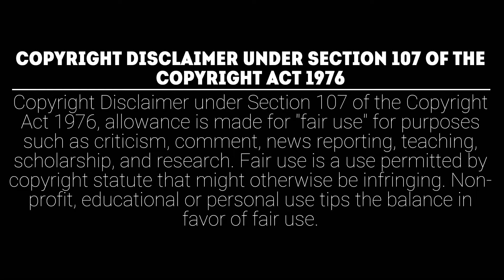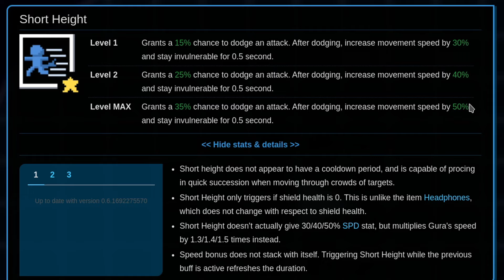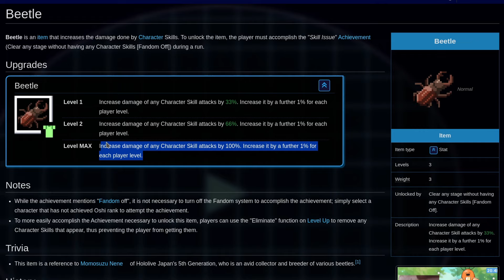HoloCure - Gawr Gura【CHARACTER SHOWCASE】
While Fauna is my oshi, Gura is no doubt one of the early examples of getting me into watching these little animated muppets. Plus it's just so wholesome that Fauna is a ride-or-dye chumbud and Gura slowly grew to become a total sapling in response

HoloCure is a fangame based on the HoloLive IP and their respective Virtual YouTuber (Vtuber) personalities, owned by Cover Corporation. Beginning development in 2022 and headed by a team of independent developers, the fan-made game is a love letter to all things arcade games, survival games and HoloLive.

Follow WILL on YouTube, Odysee and Rumble!

0:00 intro
0:18 HoloCure Update
1:32 Stats/Main Weapon/Skills Overview
11:57 3 Item Recommendations
14:06 Weapon Recommendation
14:22 Stamp Recommendation
15:36 Closing Remarks
16:10 Run Begins
23:27 Run ended
24:36 Outro
26:03 HoloEN Gen 4 / HoloEU